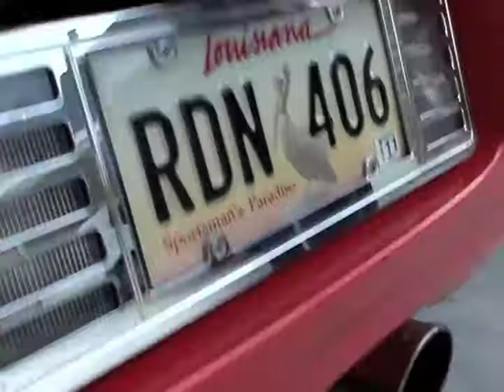BUSAMAN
Bennys Man Cave